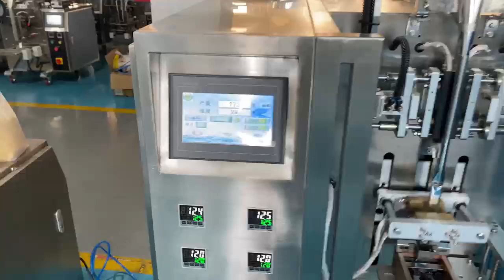Manufacturer's automatic weighing caramel popcorn tortillacorn stalk granules packaging machine